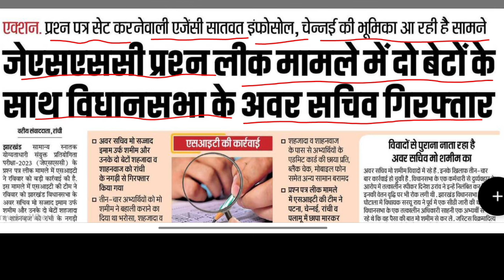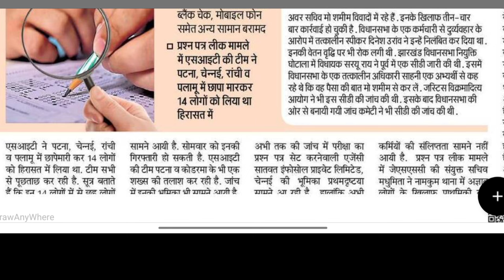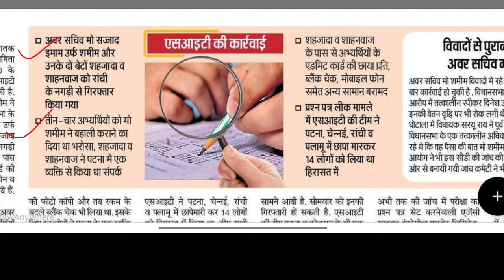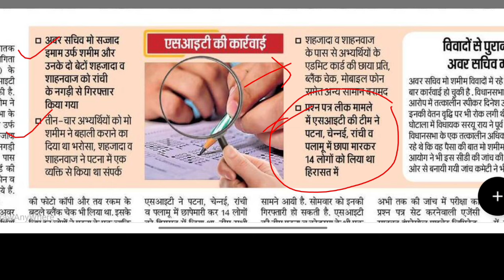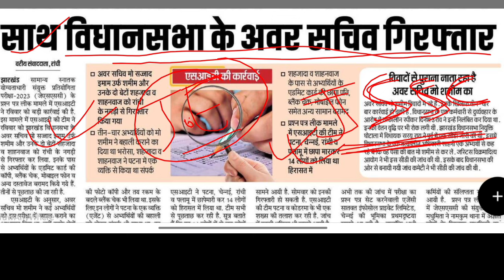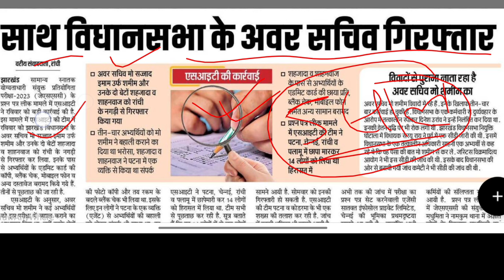JSSC CGL परीक्षा कॉपी LEAK मामला :-गिरफ्तार हुऐ अवर सचिव || चोर पकड़े जा रहे है?